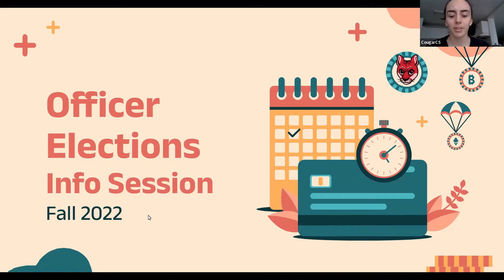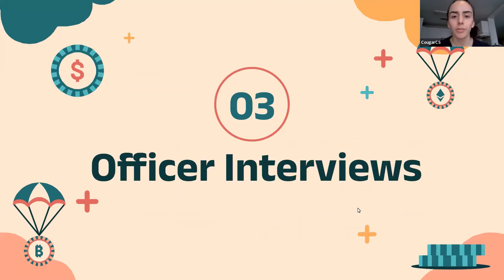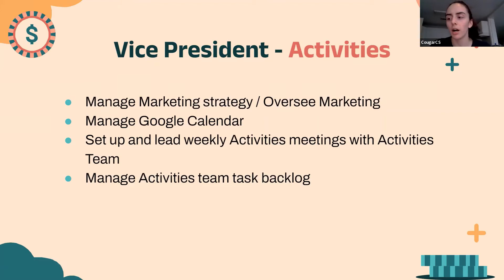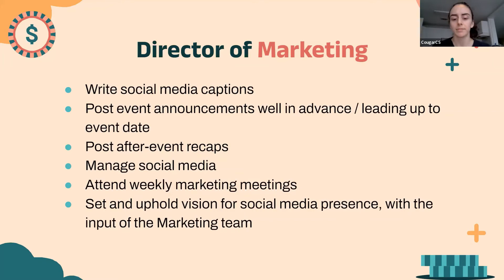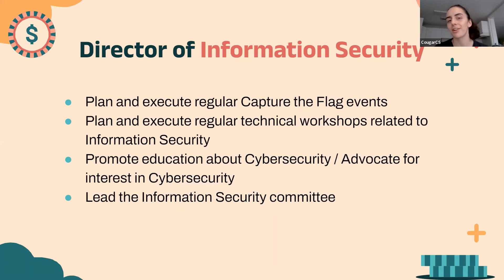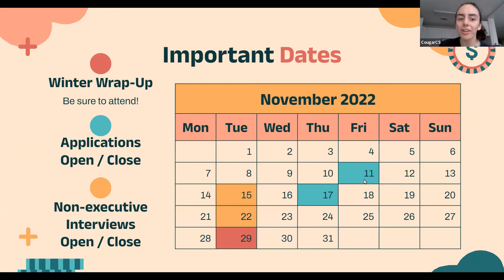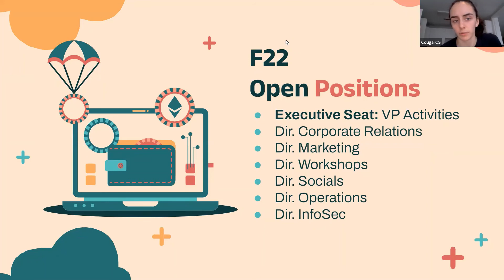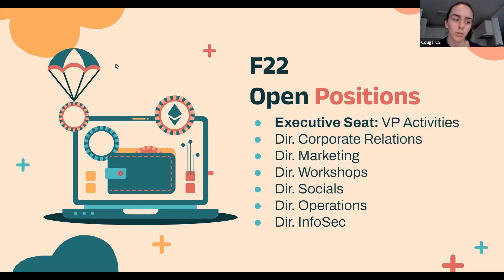Spring '23 Officer Elections Info Session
Apply to join the team that runs the largest CS organization at the University of Houston! This video is for recruitment for the Spring 2023 officer term.